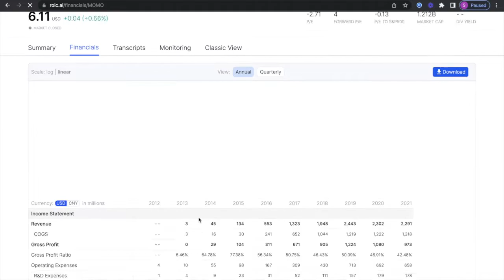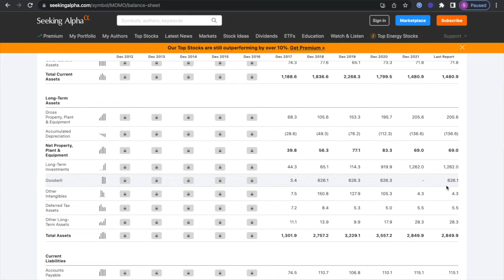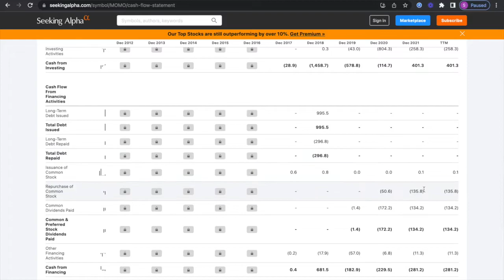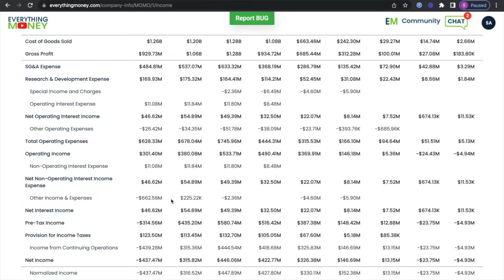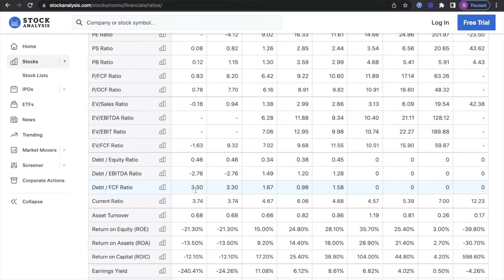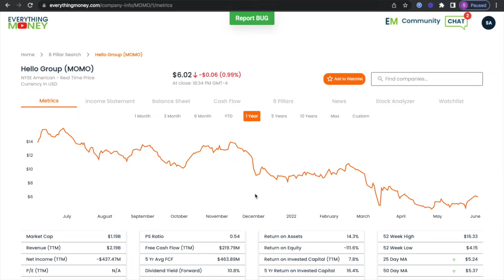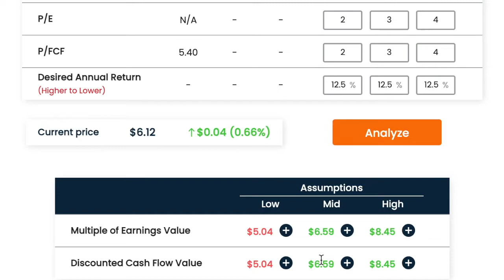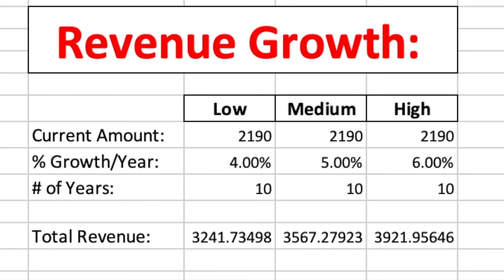Is Momo Stock Undervalued? | $MOMO Stock Analysis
After doing a lot of negative videos, it's time to shift to the positive side looking at MOMO as it's possibly undervalued. Hope you guys enjoy!